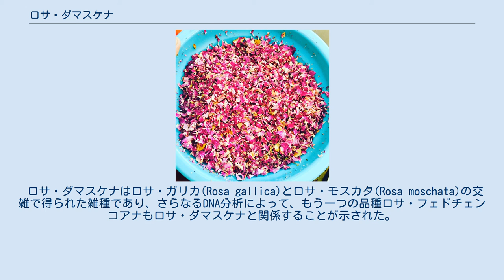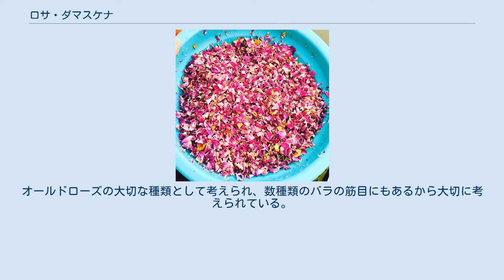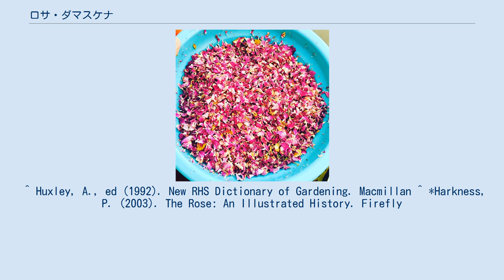ロサ・ダマスケナ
ジャムの材料として集められたロサ・ダマスケナの花びら ロサ・ダマスケナ（Rosa × damascena）は、バラの品種であり、ダマスクローズ（Damask rose）という別名で知られており、トルコがイラン、ブルガリアを凌ぎ、世界一の生産量を有する。
 花は優良な香りで知られており、香水の成分として使用されるローズオイル（ローズ・オットー又はローズ・アブソリュート）を抽出するためとさらにローズウオーターやローズコンクリートを作るためにも商業的に収穫されている。
 花びらは食用となり、調味料、付け合わせ、ハーブティの材料として用いられることが多く、グルカンドのような砂糖漬けもある。
 ロサ・ダマスケナはロサ・ガリカ(Rosa gallica)とロサ・モスカタ(Rosa moschata)の交雑で得られた雑種であり、さらなるDNA分析によって、もう一つの品種ロサ・フェドチェンコアナもロサ・ダマスケナと関係することが示された。
 ロサ・ダマスケナは落葉性低木で、最大2.2mの高さまで延び、茎に頑丈で曲がった刺と強い剛毛がこんもりついている。
葉は羽状で小葉が5つ（珍しくは7つ）ある。
バラの色は薄いピンクから薄い赤の内。
相対的に小さくある花が房で咲く。
形が不様式。
オールドローズの大切な種類として考えられ、数種類のバラの筋目にもあるから大切に考えられている。
 この雑種は2つの種類に分けている 現在も人気がある一例はイスパハンと言う栽培品種である。
 ^ "Rosa ×damascena". Natural Resources Conservation Service PLANTS Database. USDA. 2016年2月1日閲覧。
 ^ “BSBI List 2007 (xls)”. Botanical Society of Britain and Ireland. 2014年10月17日閲覧。
 ^ Huxley, A., ed (1992). New RHS Dictionary of Gardening. Macmillan ^ *Harkness, P. (2003). The Rose: An Illustrated History. Firefly